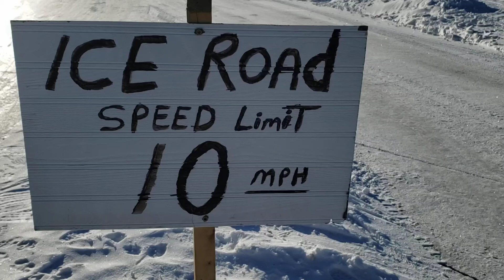Polar vortex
Walking the ice road on Fish Lake during the 2021 Polar Vortex north of Duluth Minnesota.